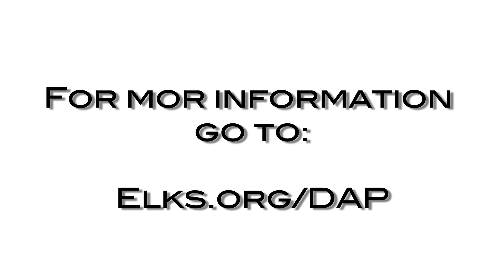ELKS PSA 003 PrescriptionAll 071912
PSA on prescriptions drug abuse